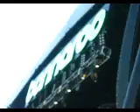bonnaroo: robert plant & alison krauss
the battle of evermore